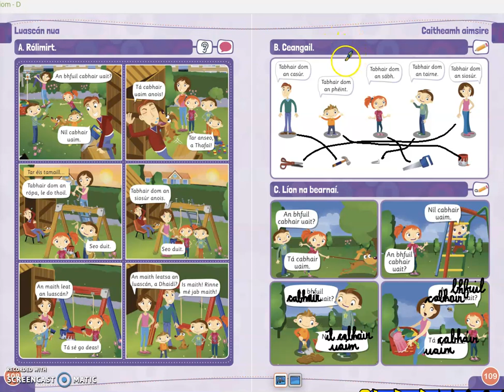Abair Liom pages 108 and 109 (Work for Tues, 2nd Feb, 2021)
Open pages 108 and 109 of your Abair Liom workbooks and follow along with Miss Spring as she guides you through the activities for today.